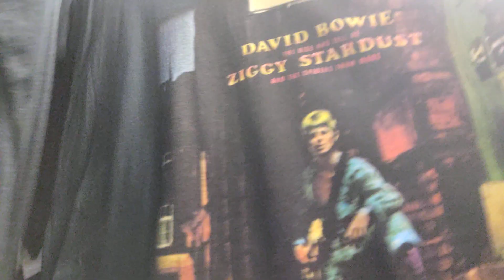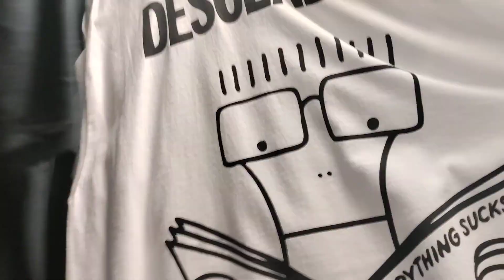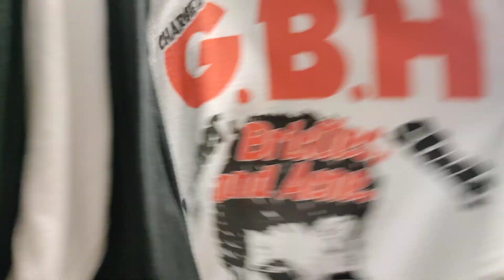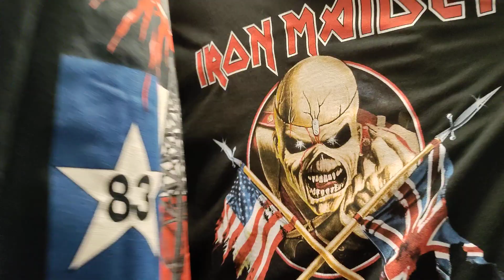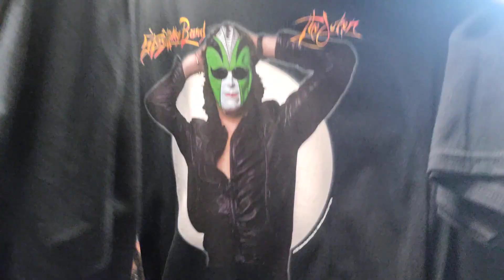brand new tshirts large Full Contact Rock N Roll part 1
New Tshirts size Large   part 1

sold Killing Joke pope Tshirt   Large    12/20/23